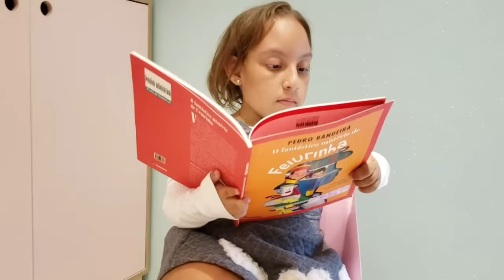Rico vs Pobre (part.3)!! | (ft MC Divertida) | - Gatinha das Artes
Esse vídeo Rico vs Pobre é uma brincadeira divertida minha e da minha amiga MC Divertida numa participação Super Especial, lembrando Gatinhos e Gatinhas que não podemos discriminar ninguém. Adiantamos o vídeo de quarta para que os dois vídeos saíssem no mesmo dia. Assistam a outra parte do vídeo no canal dela, o link é